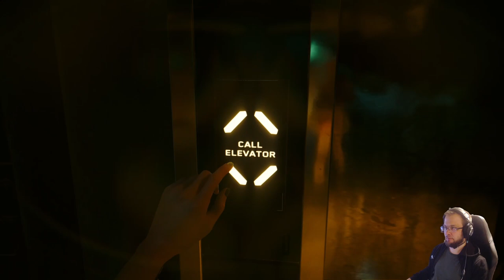Cyberpunk 2077: Phantom Liberty part 2: President Myers!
Phantom Liberty is a new spy-thriller expansion for the open-world action-adventure RPG Cyberpunk 2077. Action packed, spy-thriller expansion to Cyberpunk 2077, where V is tasked to infiltrate to  Combat Zone district Dogtown and rescue NUSA President Rosalind Myers.